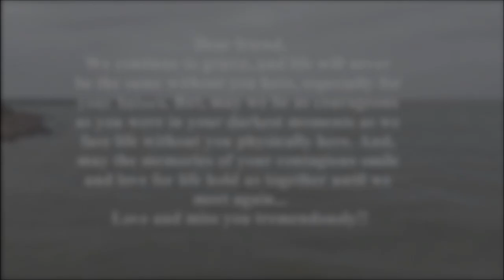"The Last Breath" (C.Hallenkord), feat. D.Reimer, John Carroll, Arcangelo Trabucco, Faye Whitehouse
Flugelhorn- John Carroll, Trumpet 2 and vocals- D. Reimer,
Piano- Faye Whitehouse, Percussion and Bass- Arcangelo Trabucco.
Videos and pictures provided with permission by the Resendez Family.
Composers: Caescar Hallenkord, D.Reimer, John Carroll, Arcangelo Trabucco
Audio Engineering and Music Production- Jason Hatch of Nexus Studios, and John Carroll of JCAMP Studio.
2022 Copyright by Caescar Hallenkord. 2023 Arrangement by D.Reimer Music.